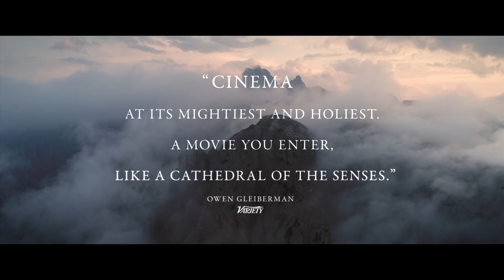A HIDDEN LIFE (2019) Official Trailer HD FOX Searchlight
The Austrian Franz Jagerstatter, a conscientious objector, refuses to fight for the Nazis in World War II.
Director: Terrence Malick
Writer: Terrence Malick
Stars: August Diehl, Valerie Pachner, Maria Simon